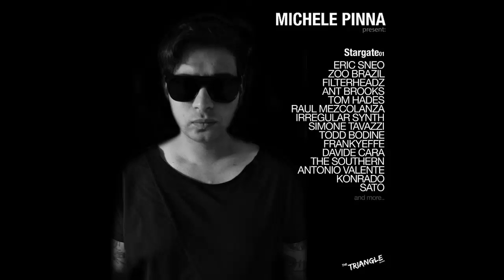Davide Cara - Eclipse (Original Mix)